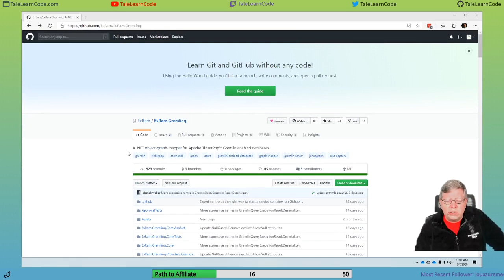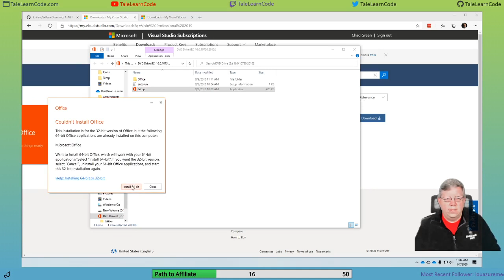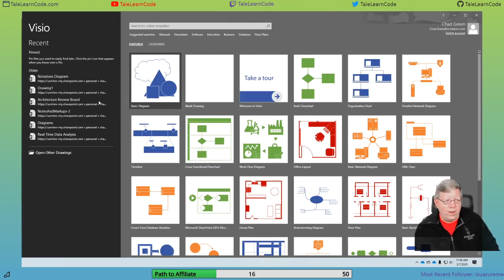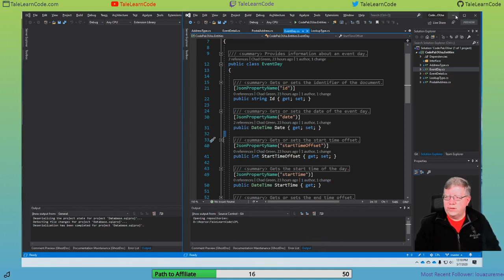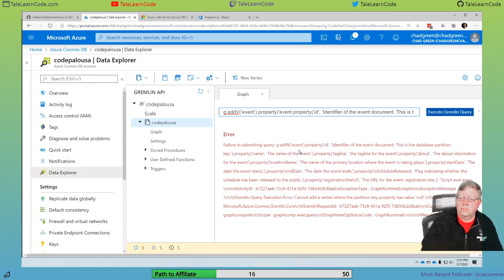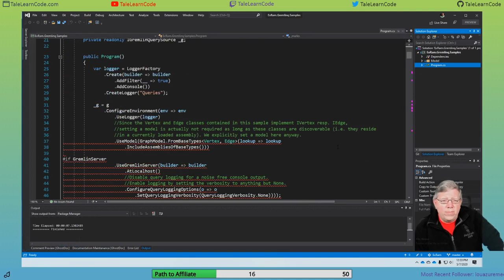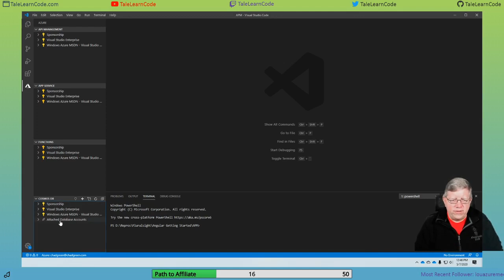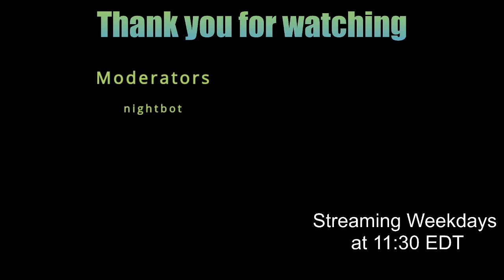Tale Learn Code Live Stream - Episode 4 (May 7, 2020)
We start with working on the initial entity objects needed for the new Code PaLOUsa web application before we start to look into the ExRam.Gremlinq package on GitHub.